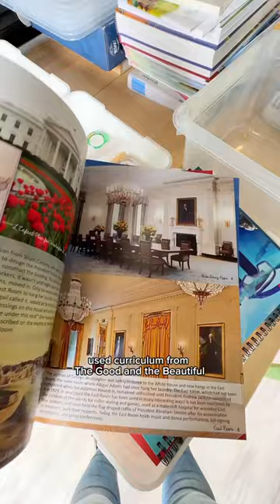How we school living in a camper and traveling the country!